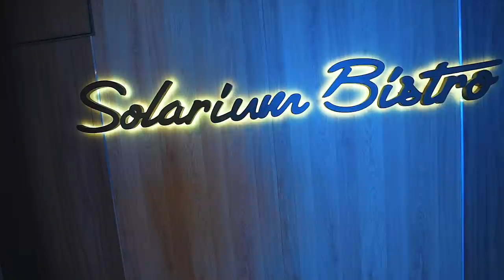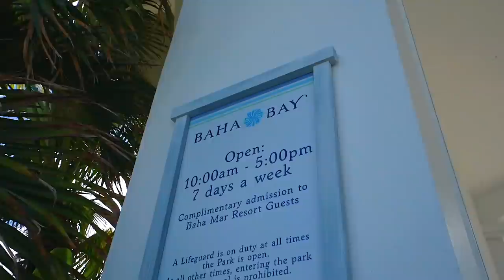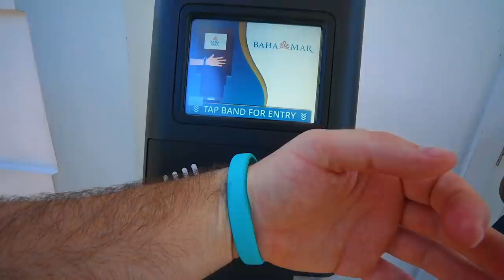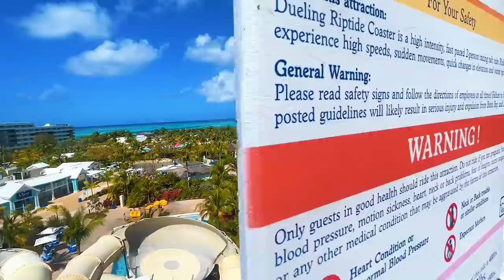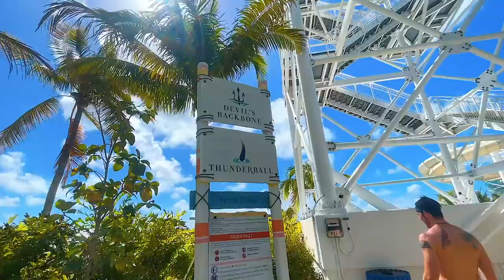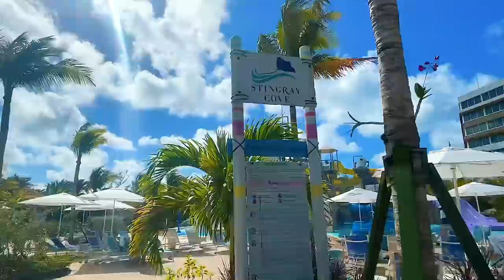My First Time At The Bahamas NEWEST LUXURY Baha Bay Water Park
Lets go have some fun at this new water park!

My Gear:
2nd Camera: Canon G7X Mark ii

Matthew Willson
Lisa's Life
Natalie Conway
Topher Magellan
Matthew Anthony
Jerry Warren
James G.
John Morgan
Nicolina P
Patton Pandemonium
Miranda084
Jrod Lockwood
Sam Alicea
Fairy Tale Family
Lirr408
Mike88NYC
Andrew Joslyn
Michael McLeod
Hadley S.
Steve Hansen
Jeriza Montano
Will Simon
Jess Garback
ashalia11
WhirlOmar
Ben Gardner
Hannah Sakuma
Marjorie Fisher
Vanessa McLeod
Melissa Demastrie
John Mc
Ken Dettman
Alfred Menna
Sun Principe
Leigh Ellen Barnes
Dale Farmer
Jon Mulawa